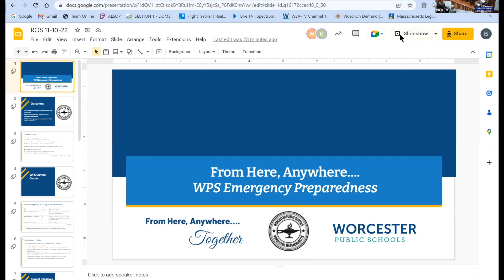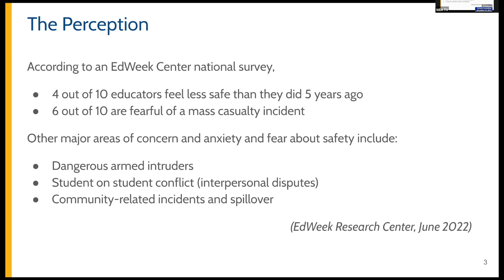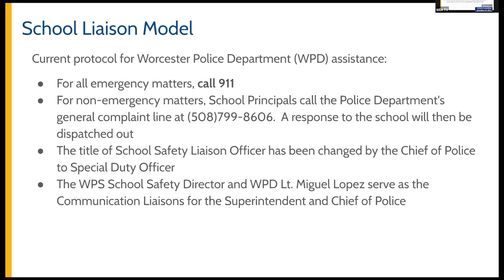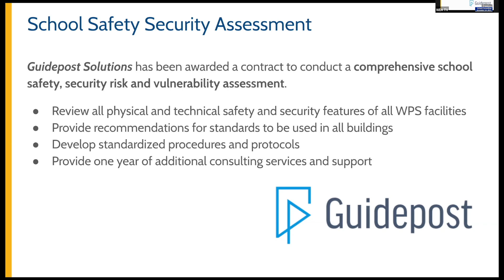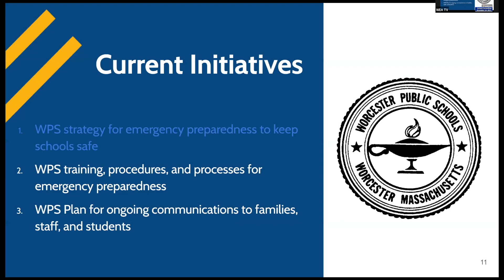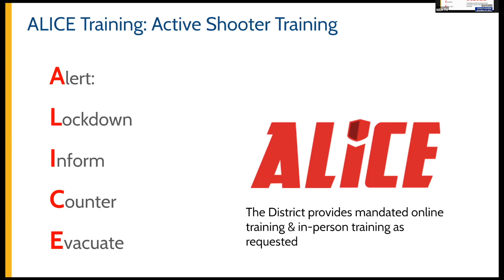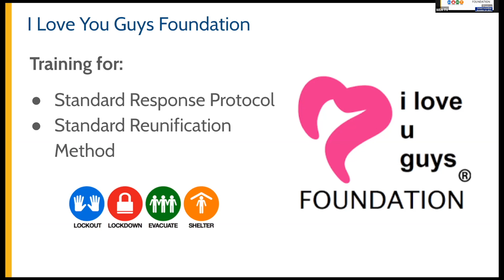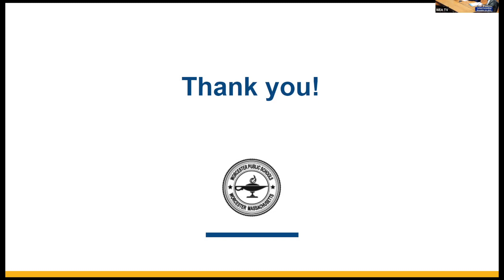Worcester School Committee Meeting 11-10-2022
Recorded live in City Hall's Esther Howland Chamber.